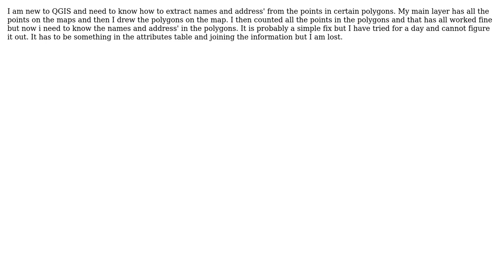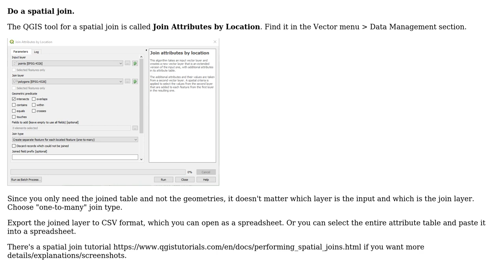GIS: QGIS Points in a Polygon extract name information from Individual polygon (2 Solutions!!)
GIS: QGIS Points in a Polygon extract name information from Individual polygon

With thanks & praise to God, and with thanks to the many people who have made this project possible! | Content (except music & images) licensed under CC BY-SA | Music | Images & others | With thanks to user Vince user pdavis user Jamie Pratt user csk and the Stack Exchange Network Trademarks are property of their respective owners. You are responsible for your own actions.